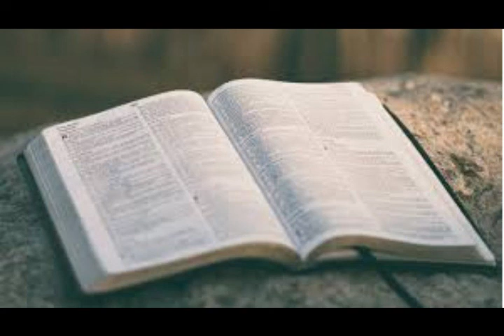04 29 2020 Wednesday PM Leviticus 2 Overview - Foreshadowing of Weekly Lord's Supper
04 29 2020 Wednesday PM Leviticus 2 Overview - Foreshadowing of Weekly Lord's Supper